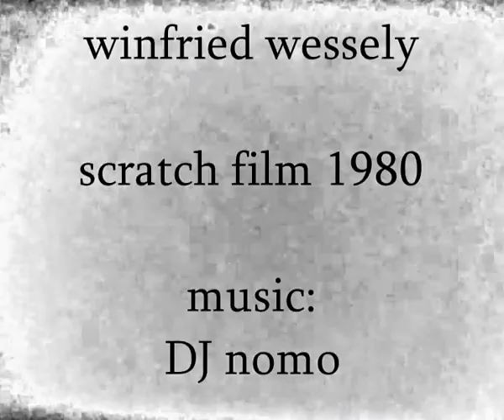scratchfilm1980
Experimentalfilm, analog und digital bearbeitetes Filmmaterial, vertont von Nomad Onno